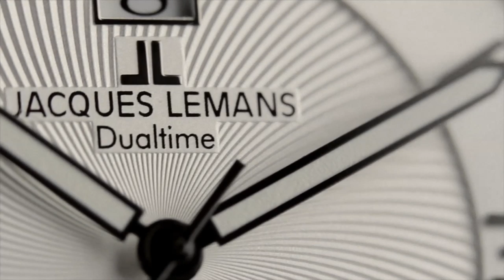Sahlan Koral // Ambassadors of Time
Sahlan Koral is an Ambassador of Time
A champion boxer from the island of Lombok, Indonesia. He spends all his time training, and when he steps into the ring, timing is everything.